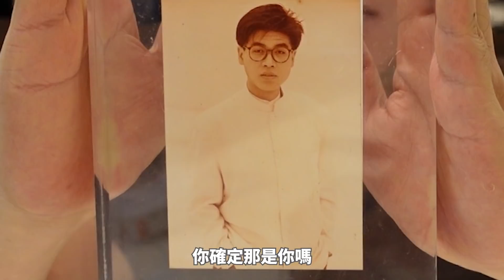孫腫海軍當兵竟有牢獄之災！割包皮竟造成風潮遭艦隊長下禁令！｜孫腫來了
這對我來講是我自己的歷史故事，從小我對自己就很有想法，高檔國中過年放兩天假，普通國中過年放一個月，因為假少我寧願轉學，到普通國中反而激發演講.小型康樂，朗誦等天份，加上童子軍訓練，讓我的才藝更增上一層樓。18歲在坪林成立青春谷露營地，跟當地農友學採茶日子過得相當逍遙，原本20歲生日想做個大活動， 奈何12月18號入伍令來了！打碎我所有的夢想，當時左營的交通沒這麼方便，國光號的票價到現在還是一樣，你就知道四十年前是多貴啊！所以放假沒有三天我不回台北，馬上要退伍了總要趕快準備上班的事情，汽車駕駛執照在高雄考。人生的大事(割包皮）在左營醫院處理。當兵的年紀年輕氣盛，聽到可以七天不用早晚點名，整個艦隊趨之若鶩，最後影響戰力艦隊長下令從今以後不准軍士官兵再割包皮.又是我無心引起的（割包皮風潮)
出新訓中心是人生的第一次牢獄之災，也是一個無心之過，老兵接我回船上他騎乘機車要我上車，我也只能上。出營區我被攔下，老兵不屬於新訓中心他可以走，我就被關在居留室，準備送聞之喪膽的曝破隊。海軍當時有一個不成文的規定，就是（查艙）所謂的查艙就是軍艦裡最菜的兵當天晚點名結束會被所有的老兵戲弄！我要被關七天，這七天一定是精彩萬分充滿傷痕，我就想了一計，賭了是我幸運，不過很正常，到底我做了什麼決定，在這麼危急的狀況下！請大家把影片繼續看下去，保證讓你對孫總另眼看待，除了要有膽識還要有謀略，孫總的關關卡卡都過得了嗎？

合作夥伴：Anymind AnyCreator TW
後製團隊：杰熙瑪影像製作